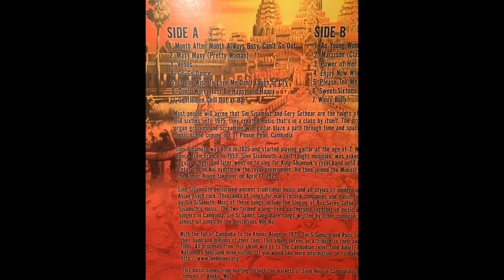Cambodian Psych-Out - Various Artists (Full LP)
This recording is taken straight from the original vinyl recording...

Various Featuring Srei Sothear* And Sin Sisamouth* ‎– Cambodian Psych-Out

Label: El Suprimo Records ‎– 14425.1, Defective Records ‎– 14425.1

Format: Vinyl, LP, Album, Compilation
Country: US
Released: 2007

Genre: Rock, Folk, World, & Country

Tracklist
A1 –Unknown Artist Month After Month Always Busy, Can't Go Out
A2 –Unknown Artist Maxy Maxy (Pretty Woman)
A3 –Unknown Artist Venus
A4 –Unknown Artist Go-Go Dance
A5 –Ros Serey Sothea If You Wish To Love Me Don't Laugh Or Cry
A6 –Unknown Artist Don't Worry Just Be Happy And Happy
A7 –Unknown Artist Gentlemen Chill Out At Bar

B1 –Unknown Artist As Young Woman Wanted Now 31 Years Old So No Good
B2 –Unknown Artist Marrison (Classic)
B3 –Unknown Artist Power Of Her Eye
B4 –Unknown Artist Enjoy Now While You're Young
B5 –Unknown Artist Please Tell Me How Much You Love Me
B6 –Ros Serey Sothea Sweet Sixteen
B7 –Ros Serey Sothea Wooly Bully

Credits
Artwork By [Graphic Design] – Jason H. Thornton
Compiled By, Mastered By – Bump Stadelman, Rob Girardi

With the fall of Cambodia to the Khmer Rouge in 1975, Sin SiSamuth and Ruos SereiSothea were killed along with their band and millions of their fans. This album serves as a tribute to their one-of-a-kind musical contributions. All proceeds from this album will go to the Cambodian relief fund Adopt-A-Minefield® of the United Nations to help land mine victims.

This music comes from hunting through the markets of Siem Reip in Cambodia just next to the incredible temples of Angkor Wat.